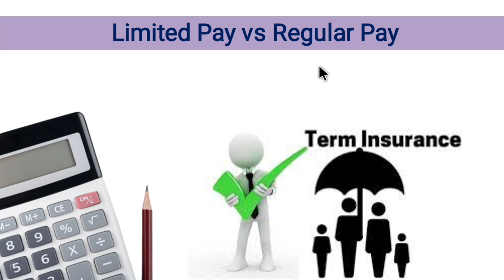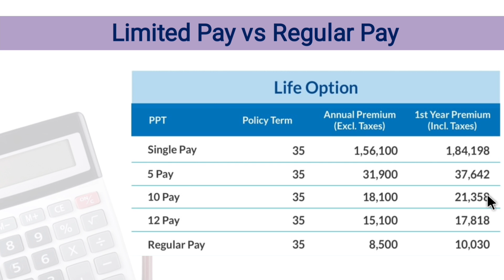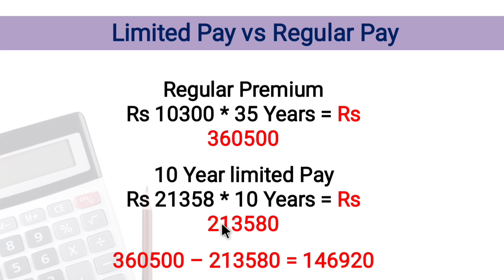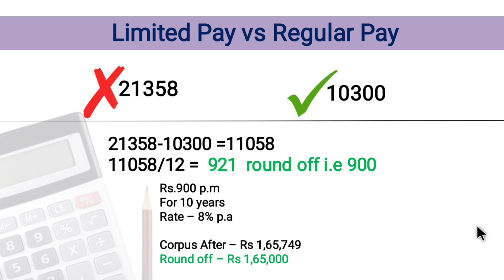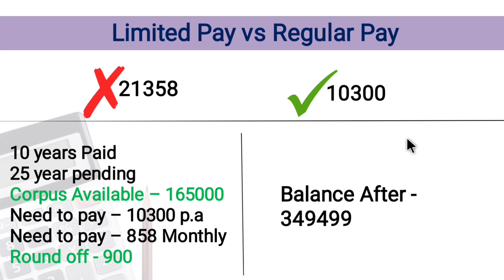LIMITED PAY vs REGULAR PAY | Calculation of Insurance | Compounding Calculation in Insurance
Open Demat ac and get free ETF..!!!